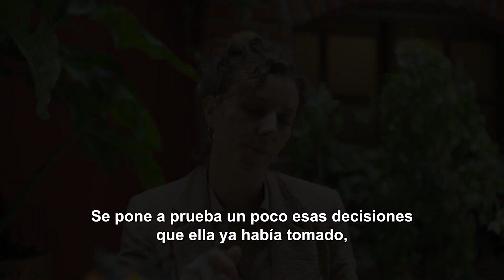Soy tu fan: La fiesta continúa: Fernanda